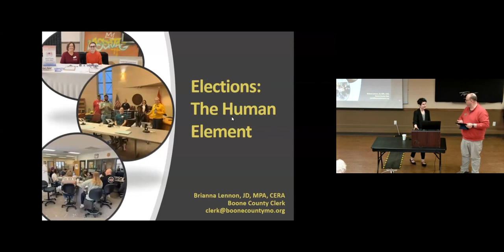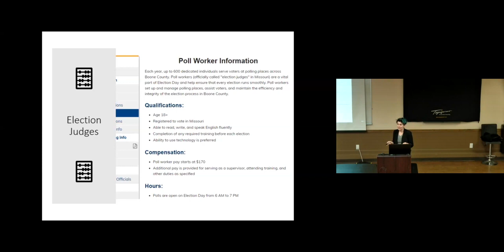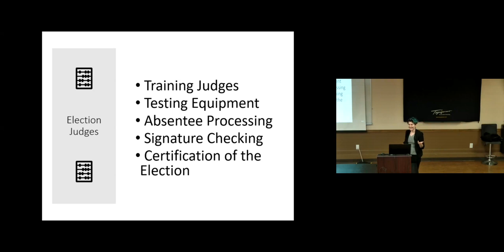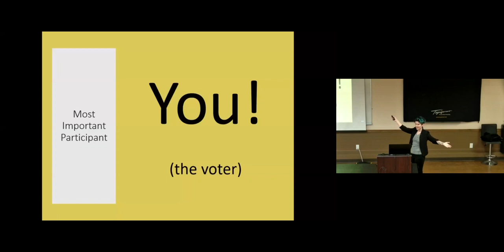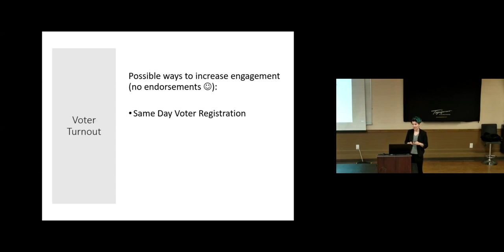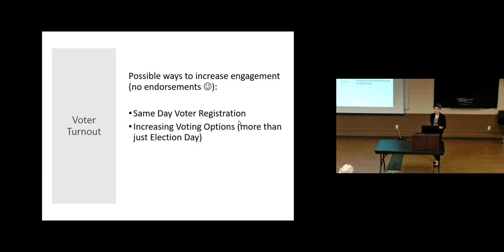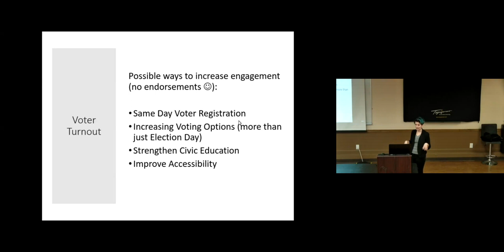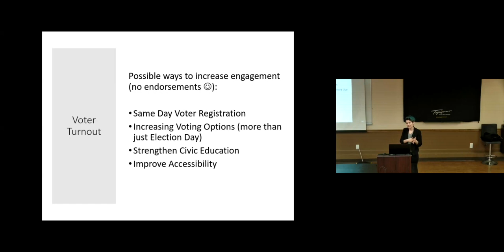Civics 101: The Human Element of Elections (Part 4)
In this four part series for the Osher Lifelong Learning Institute Spring 2024 semester, County Clerk Brianna Lennon teaches about election administration, policies, and processes.